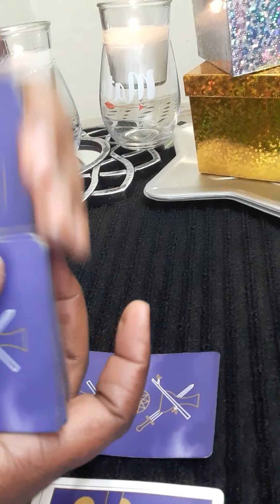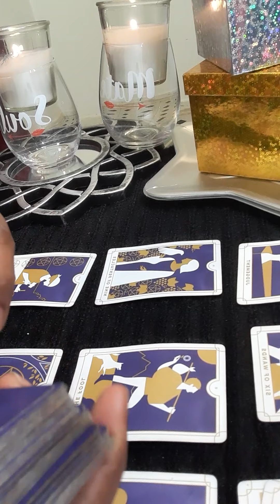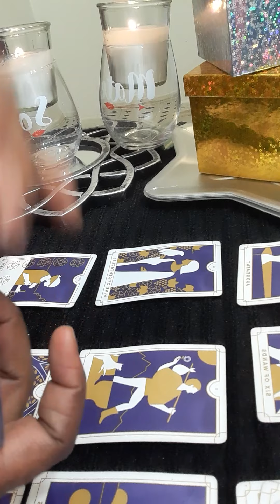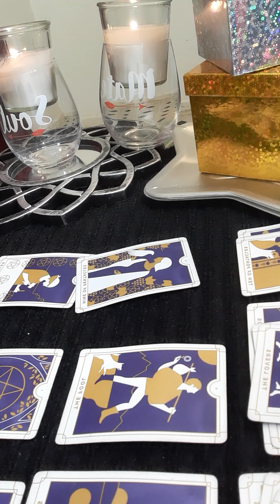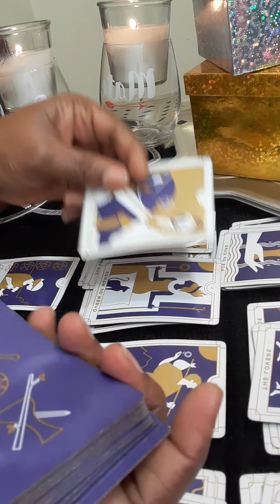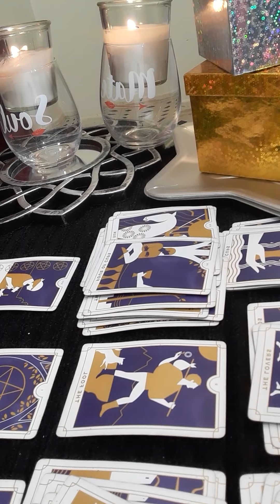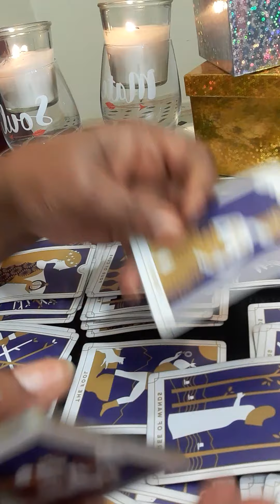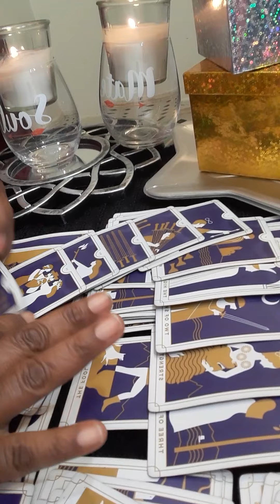LIBRA SOMEONE'S WANTS A NEW START WITH YOU!🥰🥰🥰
No, I did not go to any fancy tarot school. This gift was passed on through generations.I am a cancer moon. I want to help all signs with relations, finance, and work. What leads me to my spiritual path, when I met a narcissist. It was a very painful journey. I am here to let you know who you are dealing with. I am a new reader trying to grow my channel. I am a different kind of reader. I do my own style of reading. NO refund will not offer. The user is responsible for his or her own life choices.